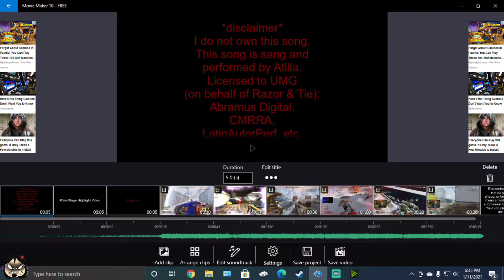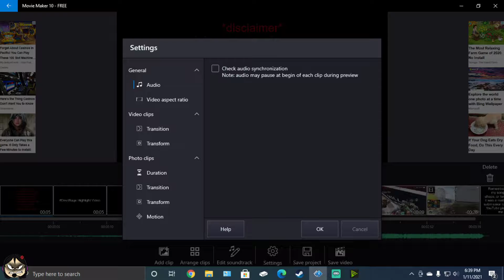My Devil Submission Video 😈 @TehDevilClan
Hello! I hope you all enjoy my first edit! :D

This is my official submission to @TehDevilClan as a streamer. Wish me luck everyone! Here's to hoping I'm DevilAF 😈

Song
Party With The Devil
Artist
Attila
UMG (on behalf of Razor & Tie); Reach Music Publishing, PEDL, ASCAP, LatinAutor - UMPG, UMPI, UMPG Publishing, LatinAutorPerf, UNIAO BRASILEIRA DE EDITORAS DE MUSICA - UBEM, LatinAutor - Warner Chappell, Concord Music Publishing, LatinAutor - PeerMusic, Abramus Digital, CMRRA, and 9 Music Rights Societies